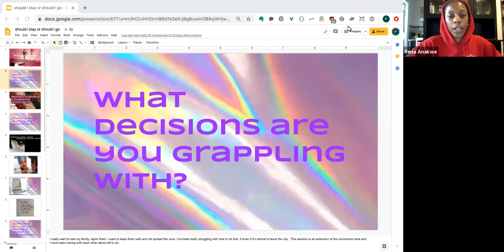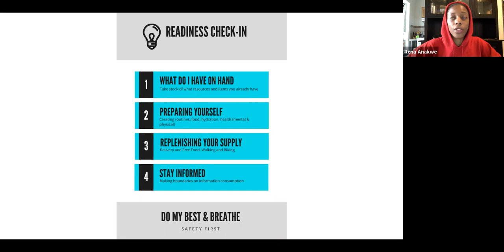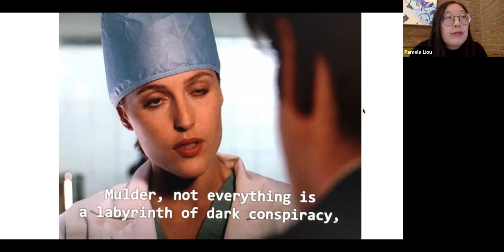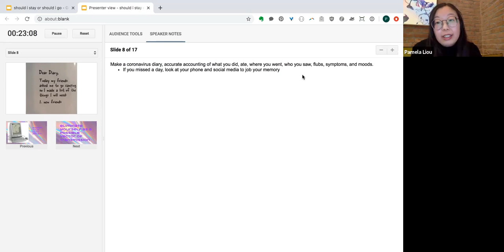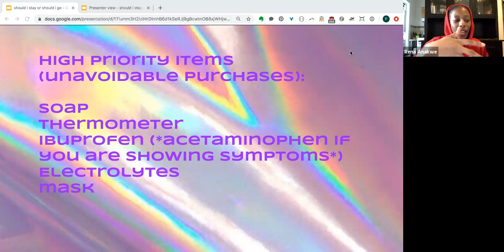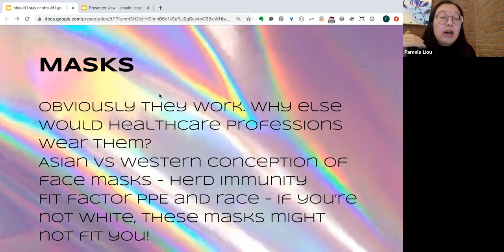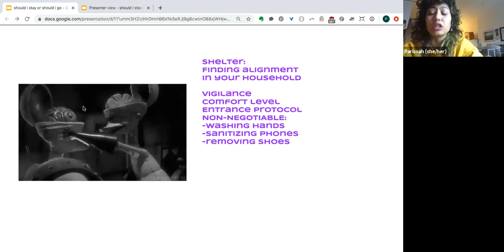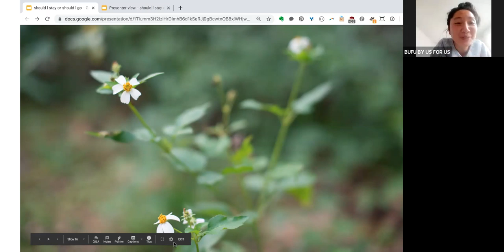Should I Stay or Should I Go: Strategies for shoring up your Coronavirus Arsenal with Rena & Pamela